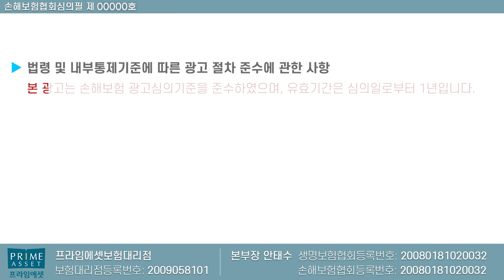보험가입시 고지위반했을때 불이익 안당하는 꿀팁! (f.강제해지 안당하고 보험금 받는 방법)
보험가입후 누구나 깜박해서 고지사항을 안하거나 혹은 고의로
인해서 불이익을 보는경우가 있습니다.

이럴떄 어떻게 대처해야되는지 구체적으로 알아보도록 하겠습니다

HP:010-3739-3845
카톡친구추가:r2an
카톡플러스친구:보험왕